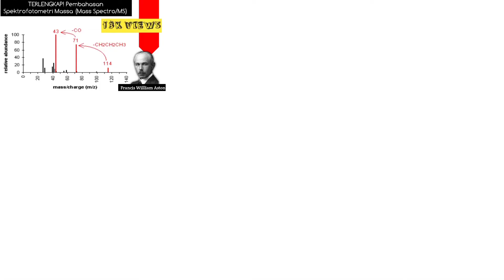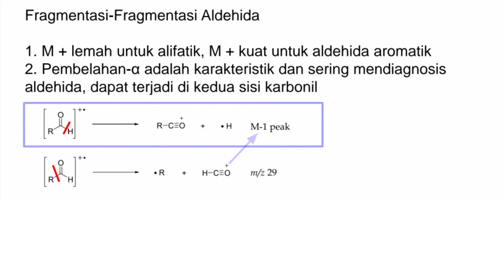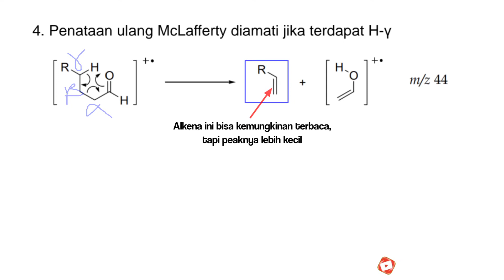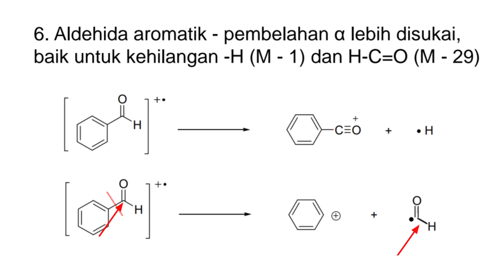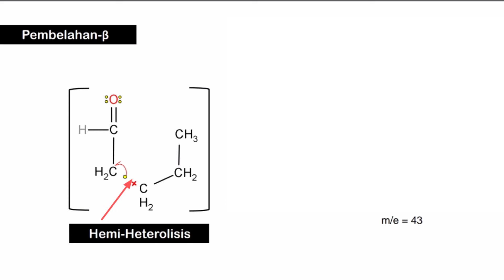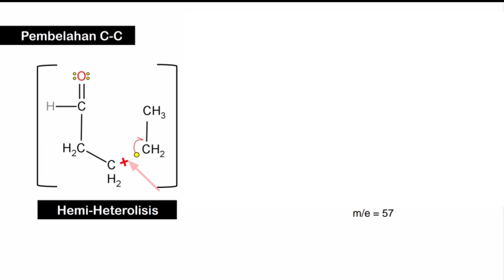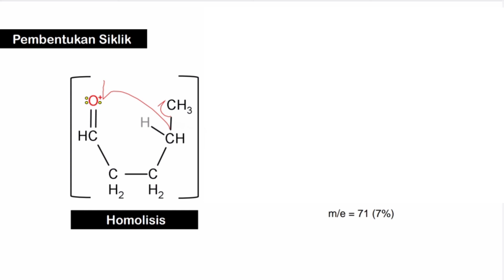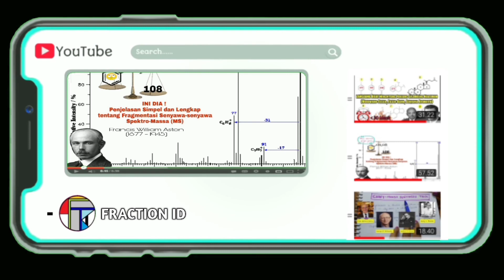Pola Fragmentasi Aldehida LENGKAP! - (Aldehydes Fragmentation Pattern)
Halo Teman-teman Selamat Datang di FRACTION ID 👋

Pada kali ini saya akan membahas Pola-pola Fragmentasi yang tejadi di senyawa Aldehida paling lengkap sekali...😁

Pola-Pola Fragmentasi Aldehida :
1. Ion M+ Aldehida Alifatik lemah, sedangkan Ion M+ Aldehida Aromatik kuat (0:55)
2. Pembelahan-α (1:04)
3. Pembelahan-β (1:45)
4. Penataan ulang McLafferty  (2:04)
5. Pembentukan Siklik karena adanya C-γ (2:37)

Untuk studi kasus menentukan Pola Fragmentasi senyawa dari data spektra massa, bisa klik:
Untuk menentukan kemungkinan Pola Fragmentasi senyawanya, bisa klik:
Untuk Referensi Materi Videonya, bisa klik :
Like dan Share ke teman-teman kamu juga ya...

Apabila kamu terbantu dengan video ini, kamu bisa mendukung Channel ini dengan donasi disini ☺️👇